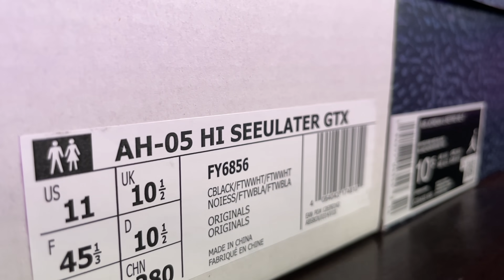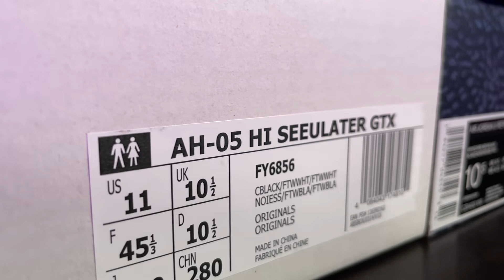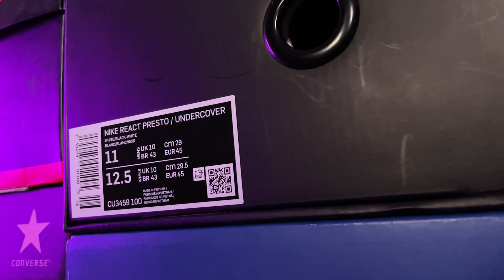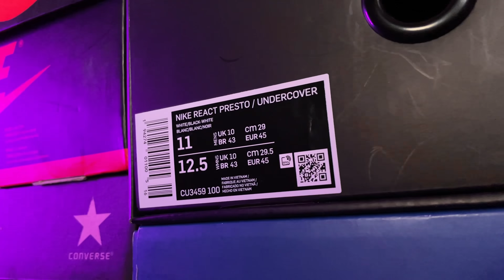5 Biggest Fashion Ls (Mistakes) of 2020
Reggie breaks down his biggest mistakes in fashion and style in 2020. Check out some the brands a styles he's interested in going into 2021.
The Casual is the home of international fashion education, culture, and lifestyle based in Tokyo, Japan.

Follow us+

MUST READS!!!

OUR GEAR